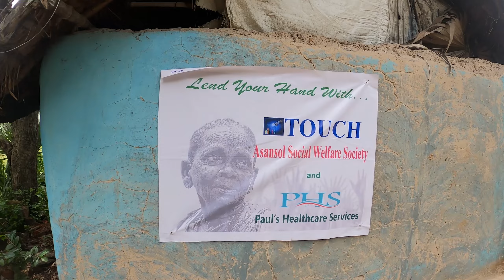Free Eye Screening Camp at Andharsuli, Kanksa, by TOUCH ASANSOL SOCIAL WELFARE SOCIETY :: PART - I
About:
The mission of TOUCH is holistic and sustainable development of women, the aged with improvement of health of children and people's standard of living. TOUCH has prioritized its target for bringing in beams of hope to those sections of the society, especially the woman group who are not having a soothing support of usual livelihood standards. They are basically destitute, widow and separated women of the society with poor pecuniary background. TOUCH is there to show the likely pathways to uplift them with the prevailing aids of different State and Central Government programme. It takes endeavor to facilitate building up social awareness in them and sensitizes them through motivational aptitude and mental spirits.
Services:
No matter what your needs are, you can count on TOUCH NGO for the support you deserve. We see each beneficiary as unique, which is why all of our services can be completely personalized to fit specific needs and preferences. Browse through our comprehensive range of services below to learn more about what we can do for you.
Address: 13 B, Shivam Apartment, Gopalpur, Asansol, West Bengal-713304